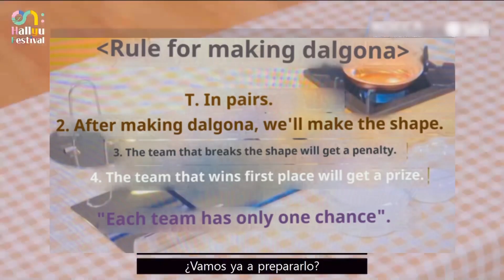[SKZ] Eng/日本語/espanol 달고나 실패?? “Making dalgona.”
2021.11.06 SBS 온 한류축제 “달고나만들기”

Shall we enjoy K-Culture together?